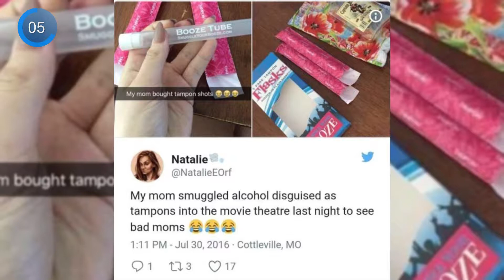Best Ways To Smuggle Alcohol Into Events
In this video you will see the Best Ways To Smuggle Alcohol Into Events